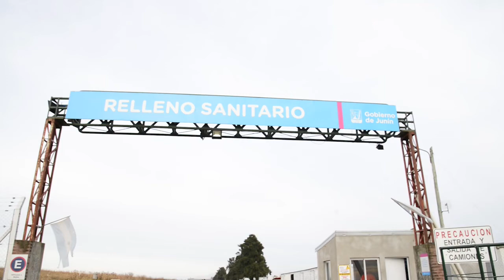Pablo Petrecca mostró el funcionamiento del relleno sanitario a Manuel Mosca